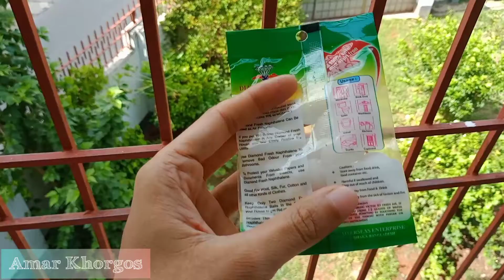Product-Naphthalene Balls (Diamond)